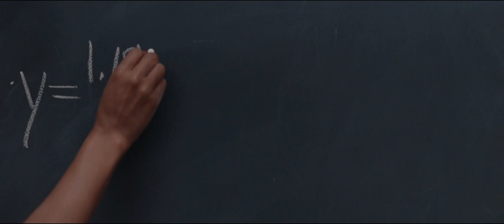Hidden Figures Dummy Check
Dummy Check